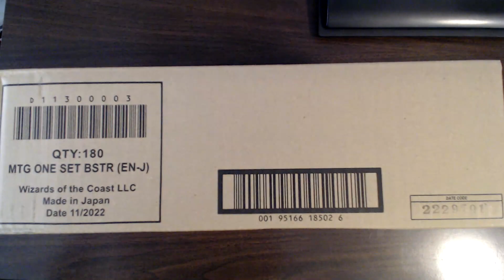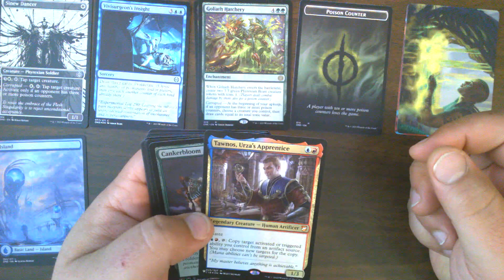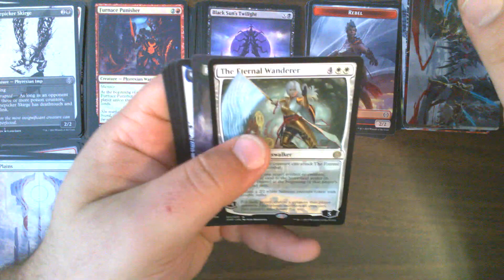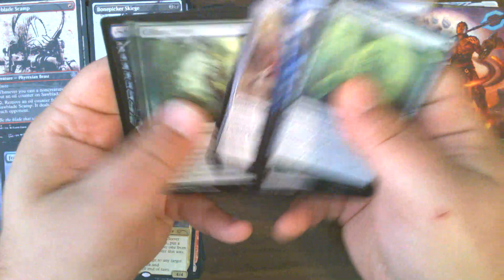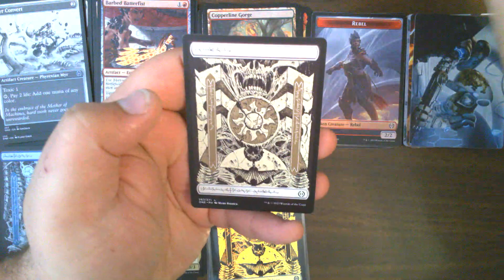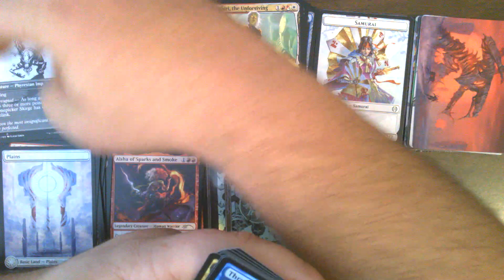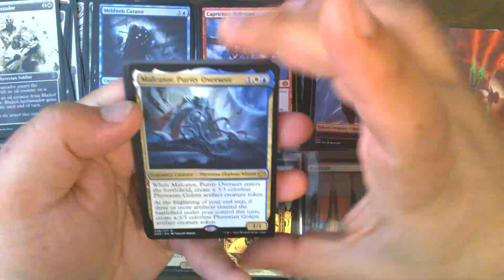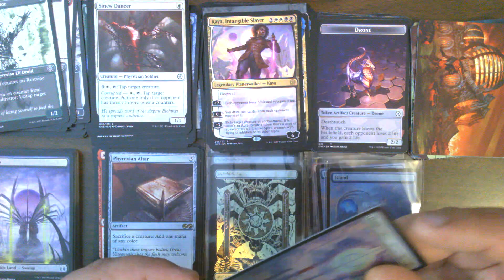Phyrexia: All Will Be One Set Booster Box 1/6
Today we are opening our first Set booster box from Phyrexia: All Will Be One.
Preordered in January 2023 at Gaming Underground in High Point, North Carolina.
Opened 5 February 2023